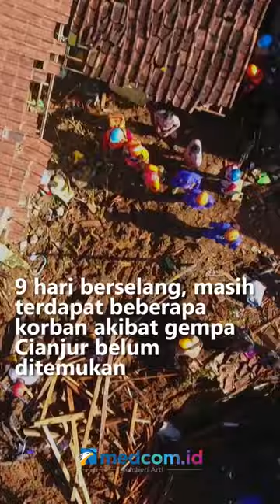PILU, KISAH ARIS BERJUANG MENCARI ANAK DAN ISTRI TERTIMBUN LONGSOR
Sembilan hari berselang, masih terdapat beberapa korban akibat gempa Cianjur yang hingga kini belum ditemukan. Pihak keluarga yang kehilangan anggota keluarganya kini ikut melakukan pencarian bersama tim SAR.

Aris merupakan korban selamat dalam tragedi yang menelan ratusan jiwa tersebut. Namun, dirinya masih mencari istri dan anaknya yang hingga kini masih belum ditemukan.

Aris dan tim SAR terus mengupayakan berbagai cara untuk menemukan kedua korban tersebut yang diduga tertimbun di sekitar rumah. Menurut pengakuan Aris, saat peristiwa tersebut tejadi anak dan istrinya sedang beristirahat dirumah.

Aris berharap tim SAR dapat menemukan anggota keluarganya. Dirinya siap menerima anak dan istrinya dalam kondisi apapun.